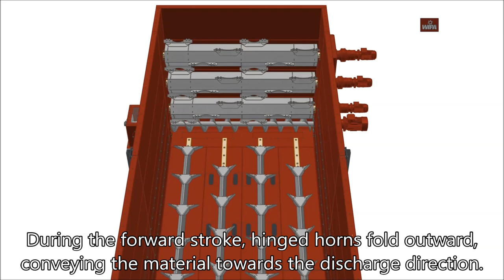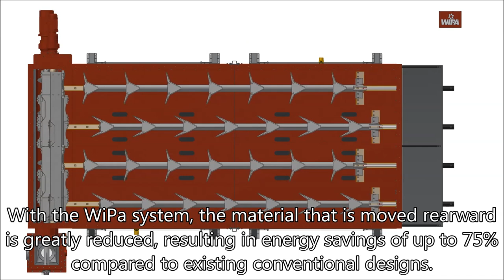Silo type S 3D animation | WiPa GmbH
WiPa Silo Type S

The WiPa Silo type S is a modular construction that can be almost unlimitedly adjusted and extended according to individual requirements. Due to its innovative push bar system, up to 70% energy can be saved in comparison to other conventional designs.